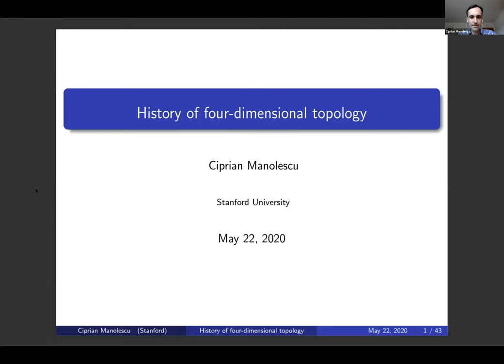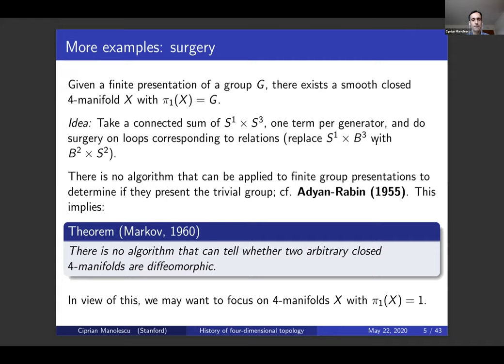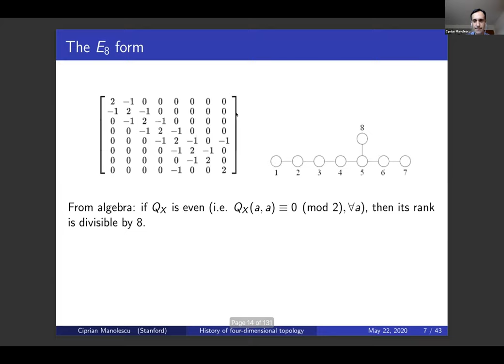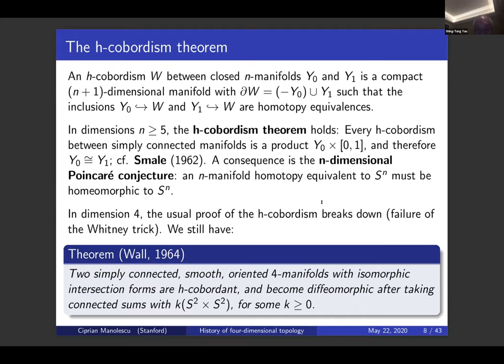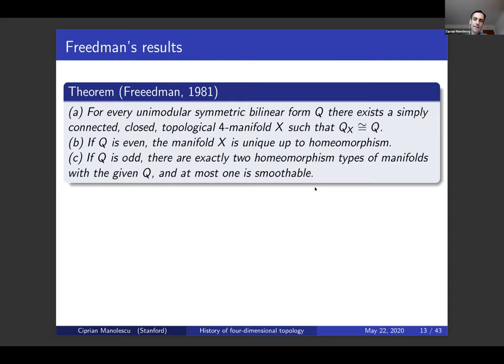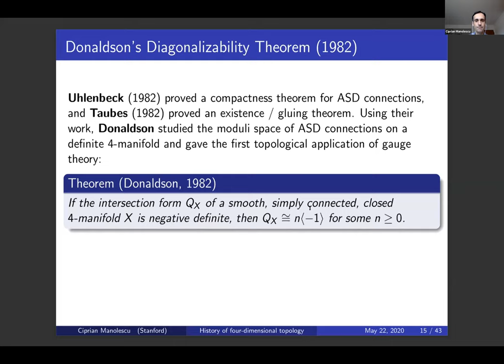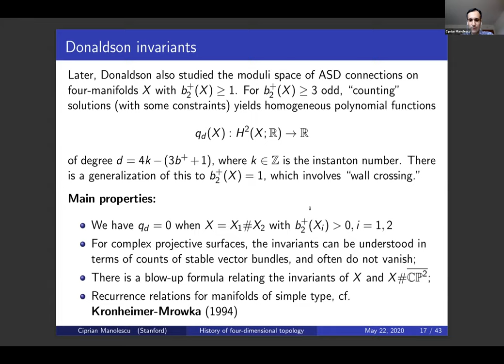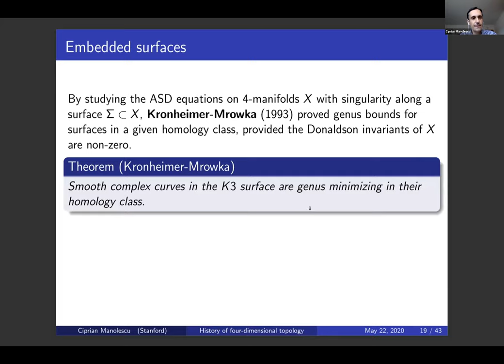Ciprian Manolescu | Four-dimensional topology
In the Spring 2020 semester, the CMSA will be hosting a lecture series on literature in the mathematical sciences, with a focus on significant developments in mathematics that have influenced the discipline, and the lifetime accomplishments of significant scholars. Talks will take place throughout the semester. All talks will take place virtually.

Speaker: Ciprian Manolescu (Stanford)

Title: Four-dimensional topology

Abstract: I will outline the history of four-dimensional topology. Some major events were the work of Donaldson and Freedman from 1982, and the introduction of the Seiberg-Witten equations in 1994. I will discuss these, and then move on to what has been done in the last 20 years, when the focus shifted to four-manifolds with boundary and cobordisms. Floer homology has led to numerous applications, and recently there have also been a few novel results (and proofs of old results) using Khovanov homology. The talk will be accessible to a general mathematical audience.